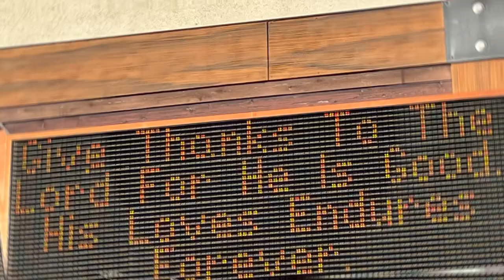Lodge of the Ozarks, Branson Missouri.